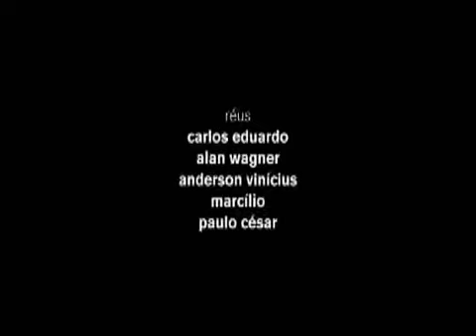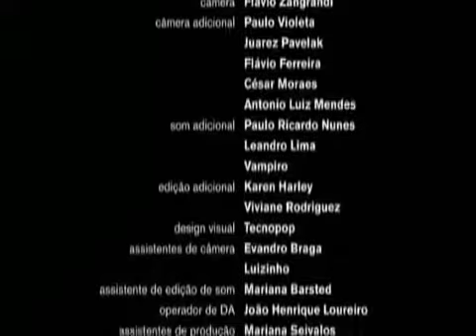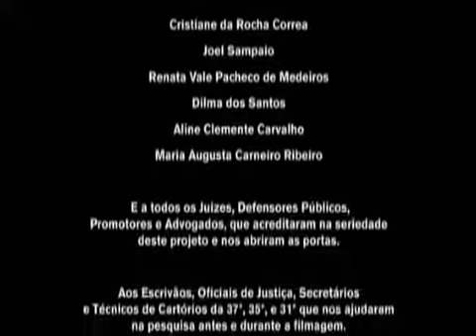Doc1 Justica1905 1